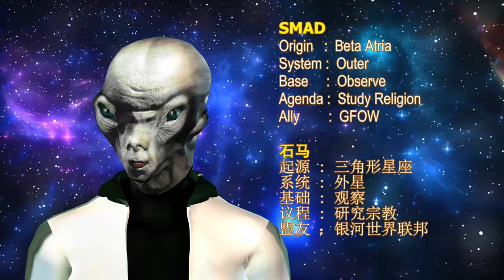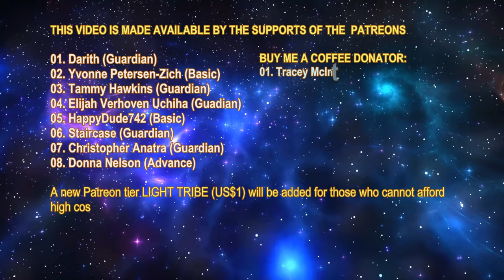THE STAR RACES - SMAD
01. Darith (Guardian)
02. Yvonne Petersen-Zich (Basic)
03. Tammy Hawkins (Guardian)
04. Elijah Verhoven Uchiha (Guardian)
05. HappyDude742 (Basic)
06. Staircase  (Guardian)
07. Christopher Anatra (Guardian)
08. Donna Nelson (Advance)

01. Tracey McIntyre (8 Cups)
01. Tracey McIntyre (7 Cups)

YOUTUBE SUPER THANKS DONATOR:
01. Staircase

1. Due to my chronic illness, I can no longer walk long distance and cannot work for the past 18 months already.  So, the support for the Myanmar people will have to end in order for me to pay my internet, phone, electricity, etc bills in order to continue to do this mission.

2. All the future videos will be upgraded with sub-titles and if you want to auto-translate the language, you can click the gear button and click Subtitles/CC and select Auto-Translate and select the language you want to translate to. By having this new feature, there will be more work on my side during the video creation. To enable the English sub-title, just click at the CC button.

3. We now have Dark Fantasy Studio as our official music provider for all our future videos, the composer is Nicolas Jeudy from France.